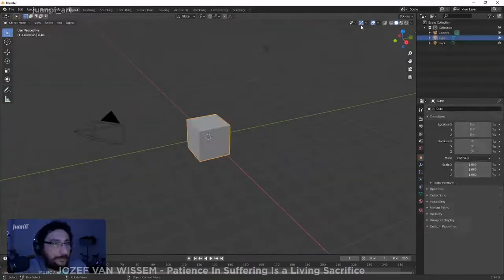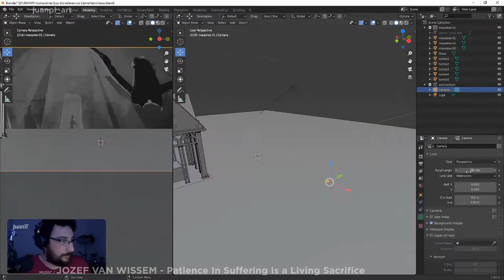Speedpainting in Blender + Procreate #06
Concept art created in Blender and Procreate for book proyect...